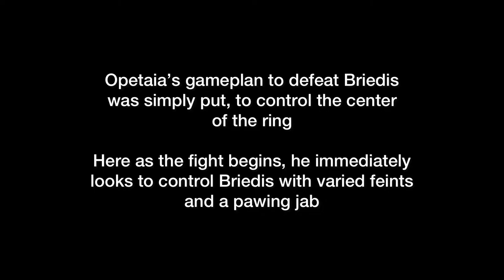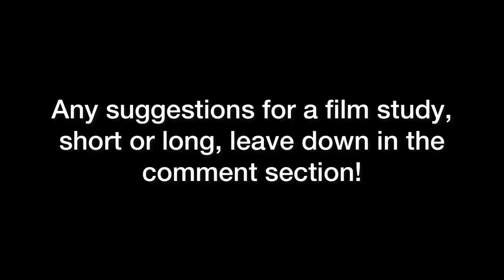Jai Opetaia’s Dominant Lead Hand Control vs Mairis Briedis - Short Film Study